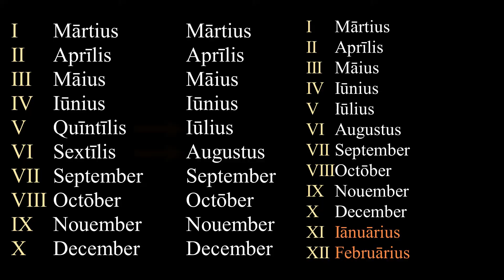Por que "SETEmbro" não é o mês SETE? | Alomorfe numa Casca de Noz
Os últimos meses do ano têm números no nome, mas os números não condizem com a ordem do calendário. Por que isso acontece? Descobre isso e, de brinde, descobre por que fevereiro tem menos dias!

00:00 Introdução
00:49 Os Meses do Calendário Lunar
01:24 Renomendo os Meses
01:39 Adicionando Meses ao Fim
01:54 Reordenando os Meses
02:12 Conclusões Finais

Produção: P&P